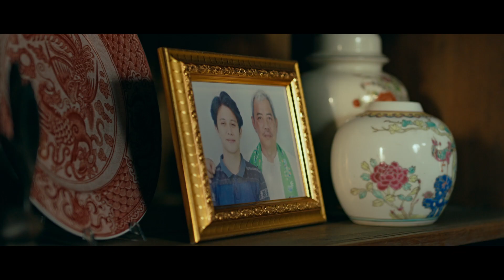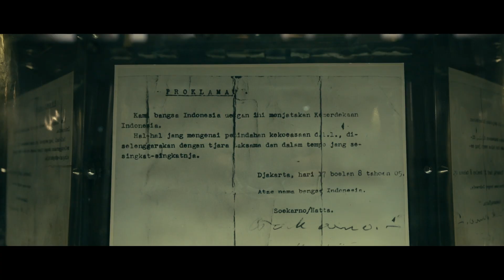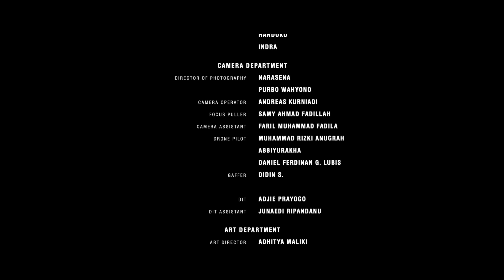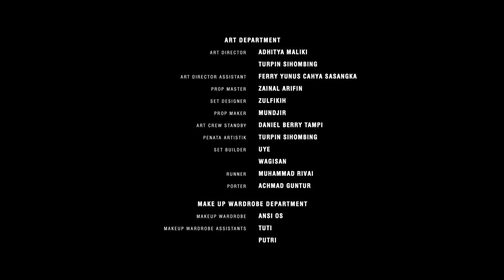Tiba-Tiba ngeGUIDE, Episode 2 Ujian ngeGUIDE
Ujal interview dengan Bang Joni. Meskipun gugup, Ujal berhasil menjawab semua pertanyaan Bang Joni dengan baik.

Penguasaan Ujal tentang Jakarta dan seluk beluknya membuat Bang Joni kagum. Ujal kemudian diberi kesempatan untuk training dulu mengikuti guide senior yaitu Ben. Ujal mengikuti Ben yang mengguide tamu ke Pos Bloc dan JIS. Ben yakin Ujal mampu menjadi guide.

Pulang dari training Ujal bertemu Anya, gadis yang membuatnya terpesona kemarin di halte bus. Ujal seketika patah hati melihat Anya dengan seorang laki-laki. Tak lama Ujal mendapat telepon dari Bang Joni kalau besok dia mendapat tamu pertamanya. Ujal kaget membaca file tamu pertama yang akan diguidenya besok.